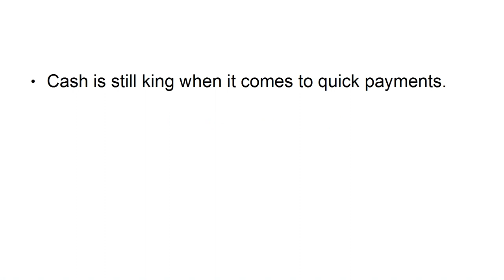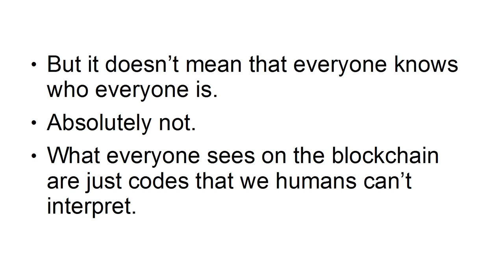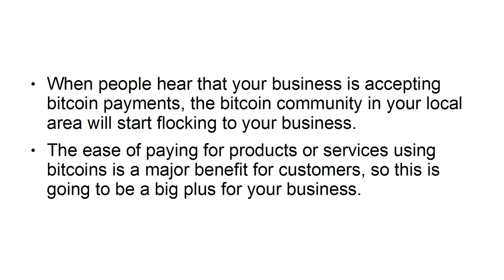6 Crazy Reasons to Start Accepting Bitcoin as a Business |Crazy Benefit You Never Knew About Bitcoin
My Tub Academy

6 Crazy Reasons to Start Accepting Bitcoin as a Business

If you ... claimed all of the bitcoin on the planet and you offered it to me for $25, I wouldn't take it," Buffett said. "Since how might I manage it? I'll need to sell it back to you somehow. Doing anything isn't going."
Accepting Bitcoin  Crazy Benefit
For what reason should an organization acknowledge Bitcoin?
Faster, less expensive installments can be an alluring suggestion for existing organizations. Crypto installments additionally could open new plans of action, like how the ascent of card installments empowered the development of internet shopping,
Crazy Reasons
With regards to growing a business, Bitcoin is exceptionally gainful in light of the fact that it definitely works on the capacity to handle installments. While there are various monetary administrations organizations that cycle installments with charges, Bitcoin can permit clients and organizations to try not to pay high expenses which can be very exorbitant.

How your business begin functioning with bitcoin?
Begin Your Crypto Exchange
Get legitimate guidance to guarantee it are met to permit prerequisites. ...
Accomplish financing for adventure. ...
Track down an innovation arrangement supplier. ...
Interface your trade with others for added liquidity. ...
Cooperate with an installment processor. ...
Execute best security rehearses. ...
Go live by means of beta testing.
Crazy Benefits You Never Knew About Bitcoin
What is the greatest disadvantage of Bitcoin?
5 drawbacks of cryptographic money
Understanding digital currency takes time and exertion. ...
Digital currencies can be a very unstable speculation. ...
Cryptographic forms of money haven't shown what them can do as a drawn out speculation — yet. ...
Crypto has genuine adaptability issues. ...
Crypto novices are helpless against security gambles
What is the genuine advantage of Bitcoin?
Crypto is a somewhat new resource class that started with the making of the Bitcoin blockchain in 2009. The essential advantage of Bitcoin and most other cryptographic forms of money in light of blockchain innovation is that they don't have a focal power, installment processor, or organization proprietor.
Why are individuals against bitcoins?
In its ongoing structure, Bitcoin presents three difficulties to government authority: it can't be controlled, it is utilized by hoodlums, and it can assist residents with evading capital controls. Until the time that Bitcoin's environment develops, it will keep on being seen with doubt by laid out specialists.